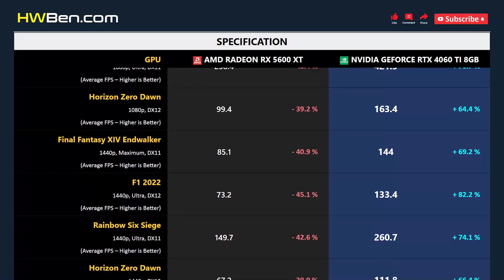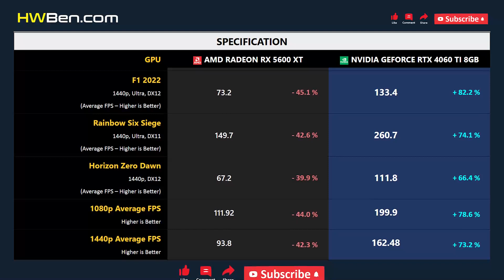RX 5600 XT vs RTX 4060 TI 8GB - Gaming 1080p 1440p (i7 12700KF)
AMD Radeon RX 5600 XT vs nVidia GeForce RTX 4060 Ti 8GB - Gaming 1080p 1440p (i7 12700KF)

SYSTEM SPECS
CPU: Intel Core i7 12700KF
Motherboard: MSI Z690 Unify
RAM: 32GB DDR5-6000
CPU Cooler: AIO 360 Liquid
OS: Windows 11
ReBar: ON

GAMING BENCHMARK
1 - Cyberpunk 2077
2 - F1 2022
3 - Total War: Warhammer 3 Battle
4 - Rainbow Six Siege
5 - Horizon Zero Dawn
6 - Final Fantasy XIV Endwalker
7 - Average FPS